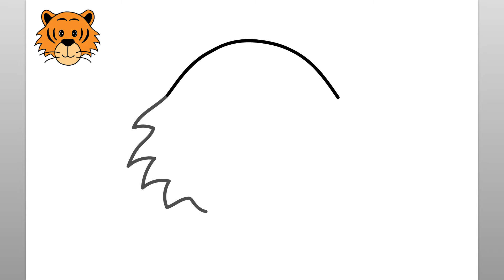How To Draw A Tiger (Easy Drawing Tutorial)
Learn how to draw a tiger with this easy drawing tutorial.

como desenhar
እንዴት እንደሚሳል
كيف ترسم
Ինչպես նկարել
necə çəkmək
nola marraztu
কিভাবে আকে
як маляваць
kako crtati
как да рисувам
ಹೇಗೆ ಸೆಳೆಯುವುದು
com dibuixar
сурет салу
sa unsa nga paagi aron sa pagkalos
mmene kudzatunga
如何画
如何畫
nzira yekukwevera
කොහොමද අඳින්නේ
그리는 방법
kako nacrtati
çawa bikujin
hvordan man tegner
ako kresliť
kako narisati
Kiel desegni
kuidas joonistada
Paano Gumuhit
kuinka piirtää
como deseñar
sut i dynnu
როგორ დავხატოთ
איך לצייר
hogyan rajzolj
esi ise
ווי צו ציען
cara menggambar
描く方法
cara nggambar
របៀបគូរ
ວິທີການແຕ້ມ
duci
kā zīmēt
kaip piešti
wéi zeechnen
како да црташ
എങ്ങനെ വരയ്ക്കണം
kif tfassal
me pehea ki te utu
कसे काढावे
хэрхэн зурах
څنګه رسم
چطوری طراحی کنیم
jak narysować
ਕਿਵੇਂ ਖਿੱਚਣਾ ਹੈ
кантип тартат
cum să atragă
как нарисовать
le auala e faalatalata
Како цртати
ho hohela joang
ڪئين ٺاهيو
வரைவது எப்படி
jak kreslit
ఎలా గీయాలి
nasıl çizilir
як намалювати
indlela yokudweba
indlela ukudweba